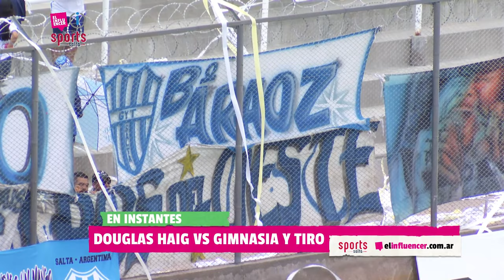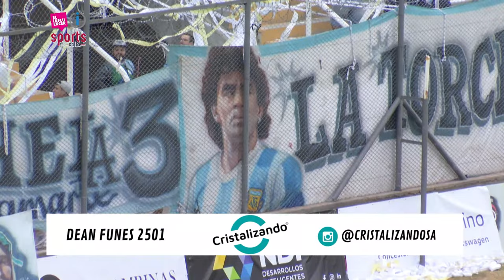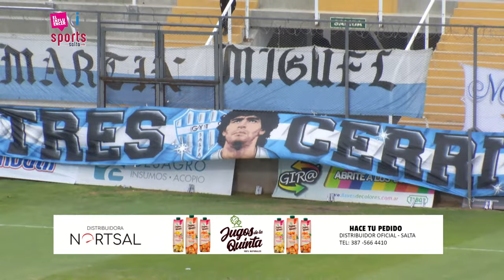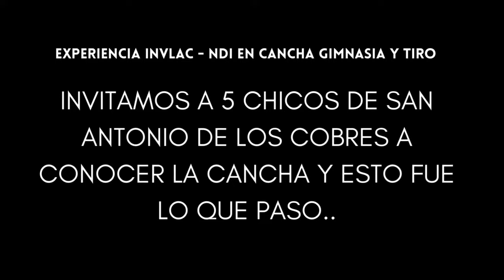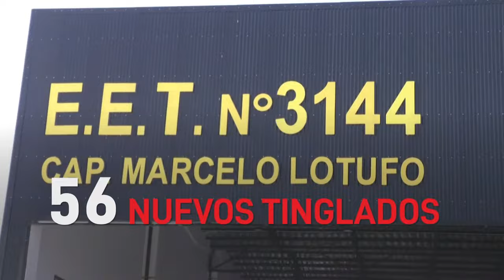EN VIVO LA FINAL! GIMNASIA Y TIRO vs DOUGLAS HAIG